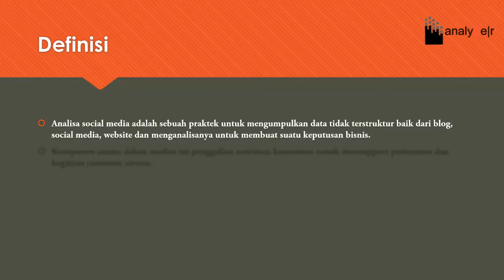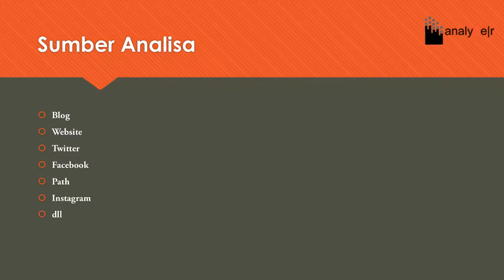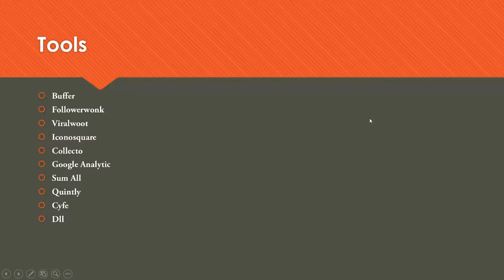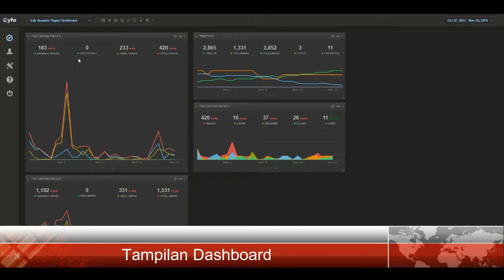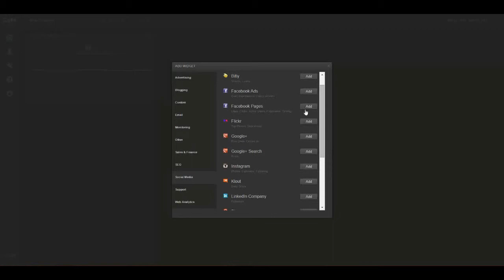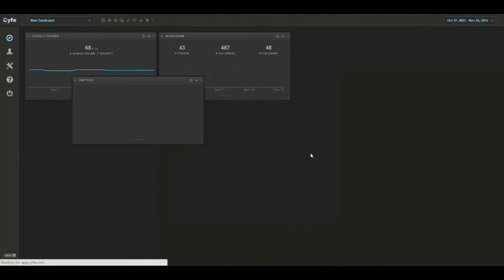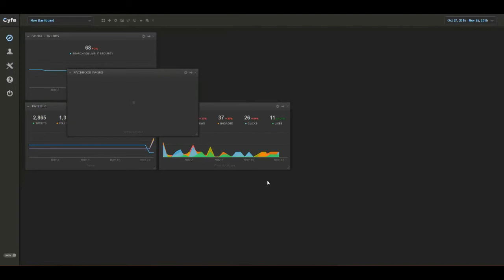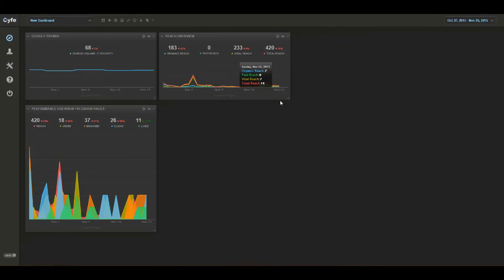Sosial Media Analisis